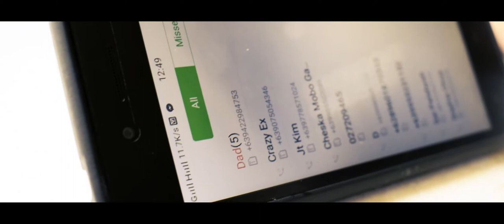Allow Me (2017) - A Poem Short Film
Performance task for 21st Century Literature from the Philippines and the World under Mr. Jose Marcelo Borromeo:
an original film adaptation of the poem "Allow Me" by Marshawn Leigh Reonico.
Written & directed by Marshawn Leigh Reonico
Portrayed by Brendan Palowa Robleza
Narrated by Marius Lane Reonico